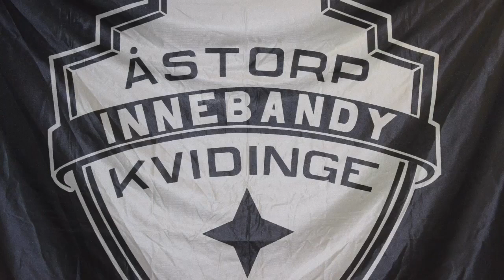Highlights Åstorp/Kvidinge IBS JAS -Lund 9-8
Vem kunde tro det skulle bli så Å/K IBS JAS leder med 8-3 som Lund vänder till 8-7. Då kliver Linus Malmström fram och sätter 9-7 lite  lugnare trodde alla på läktarna, men Lund gör 9-8 och det var match igen. Åstorp/Kvidinge IBS JAS kunde vinna med 9-8.